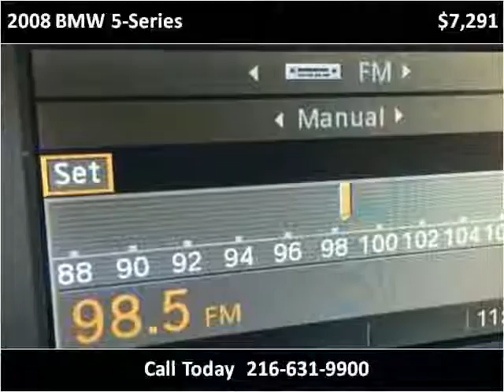2008 BMW 5-Series Used Cars Cleveland OH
This 2008 BMW 5-Series is available from Diversified Auto Sales.